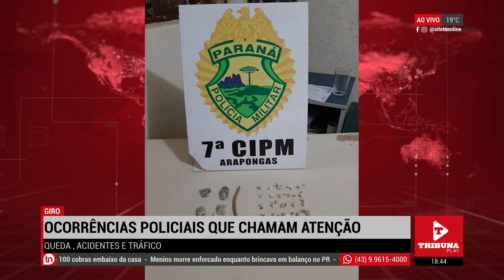OCORRÊNCIAS POLICIAIS QUE CHAMAM ATENÇÃO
QUEDA , ACIDENTES E TRÁFICO